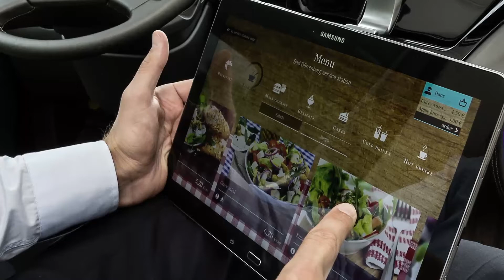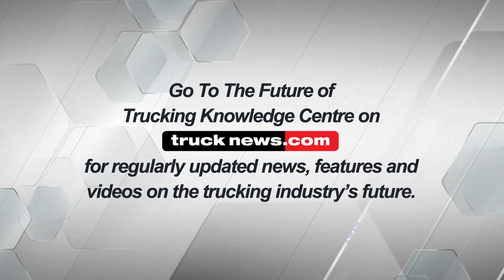Fast Forward: An Inside Look at the Future of Trucking part 6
CHANGING TECHNOLOGIES - Will a world of self-driving trucks solve the industry’s driver recruitment problem?